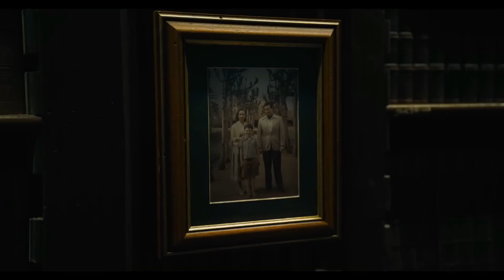Flash – Tráiler oficial - Español Latino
Warner Bros. Pictures presenta “Flash”, dirigida por Andy Muschietti (las películas de “IT”, “Breast”). Ezra Miller repite su papel de Barry Allen en el primer largometraje independiente de DC Super Hero.

Los mundos chocan en "Flash" cuando Barry usa sus superpoderes para viajar en el tiempo y cambiar los eventos del pasado. Pero cuando su intento de salvar a su familia altera el futuro sin darse cuenta, Barry queda atrapado en una realidad en la que el general Zod ha regresado, amenazando con la aniquilación, y no hay superhéroes a los que recurrir. Es decir, a menos que Barry pueda sacar a un Batman muy diferente de su retiro y rescatar a un kryptoniano encarcelado... aunque no sea el que está buscando. En última instancia, para salvar el mundo en el que se encuentra y regresar al futuro que conoce, la única esperanza de Barry es escapar de él para salvar su vida. Pero, ¿será suficiente hacer el último sacrificio para reiniciar el universo?

El elenco de “Flash” también incluye a la estrella en ascenso Sasha Calle, Michael Shannon (“Bullet Train”, “Batman v Superman: Dawn of Justice”), Ron Livingston (“Loudermilk”, “The Conjuring”), Maribel Verdú (“Élite", “Y tu mamá también”), Kiersey Clemons (“Zack Snyder's Justice League”, “Sweetheart”), Antje Traue (“King of Ravens”, “Man of Steel”) y Michael Keaton (“Spider-Man: Homecoming, "Batman").

“Flash” es producida por Barbara Muschietti (las películas de “IT”, “Mama”) y Michael Disco (“Rampage”, “San Andreas”). El guión es de Christina Hodson ("Birds of Prey", "Bumblebee"), con una historia en pantalla de John Francis Daley y Jonathan Goldstein ("Dungeons & Dragons: Honor Among Thieves", "Spider-Man: Homecoming") y Joby Harold (“Transformers: Rise of the Beasts”, “Army of the Dead”), basada en personajes de DC. Los productores ejecutivos son Toby Emmerich, Walter Hamada, Galen Vaisman y Marianne Jenkins.

Junto al director Muschietti detrás de la cámara están el director de fotografía Henry Braham (“Guardians of the Galaxy Vol. 3”, “The Suicide Squad”), el diseñador de producción Paul Denham Austerberry (“IT Chapter Two”, “The Shape of Water”), los editores Jason Ballantine (las películas de "IT", "The Great Gatsby") y Paul Machliss ("The Gentlemen", "Baby Driver"), y la diseñadora de vestuario Alexandra Byrne ("Doctor Strange", "Guardians of the Galaxy"); la partitura es de Benjamin Wallfisch (“The Invisible Man”, las películas de “IT”).

Warner Bros. Pictures presenta una producción de Double Dream/a Disco Factory de una película de Andy Muschietti, “Flash”. Será distribuida en todo el mundo por Warner Bros. Pictures y se estrenará en los cines a nivel internacional a partir del 15 de junio de 2023.